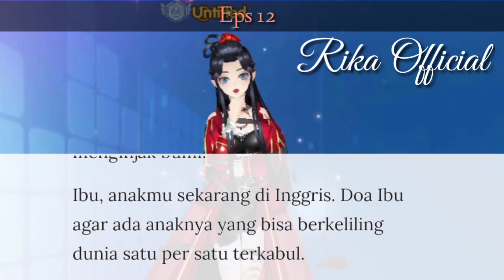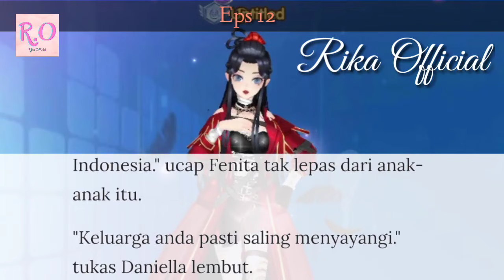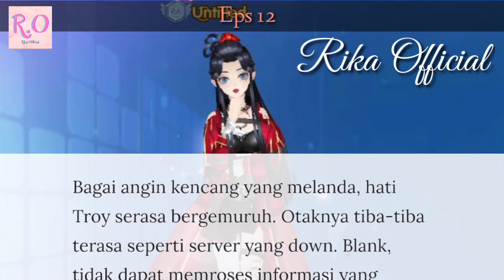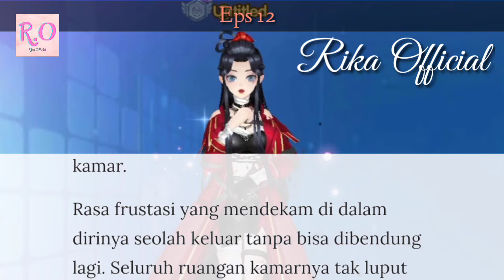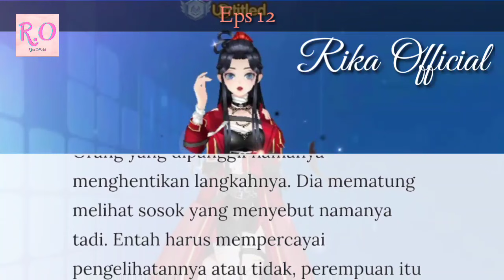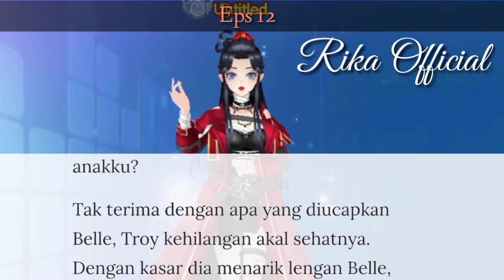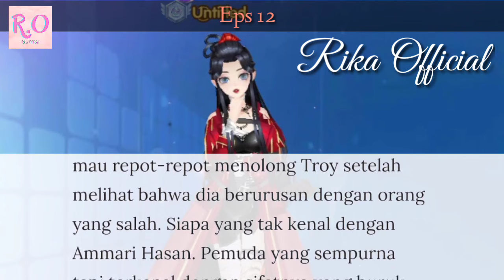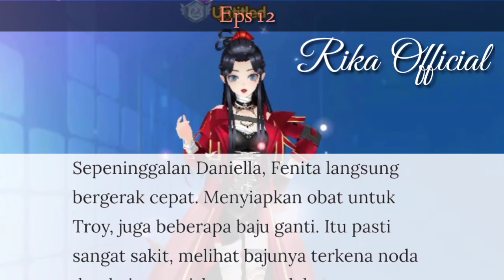Eps 12 | Diajak Honeymoon Di London, Suami Tiba-tiba Patah Hati! Kenapa?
Judul Novel: Pejuang Troy
Penulis: Dhiarestwd